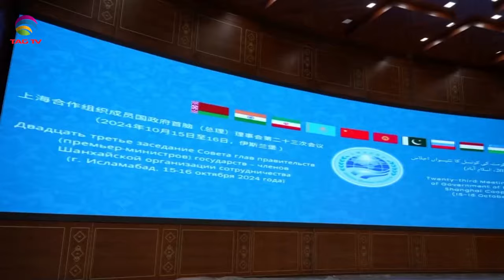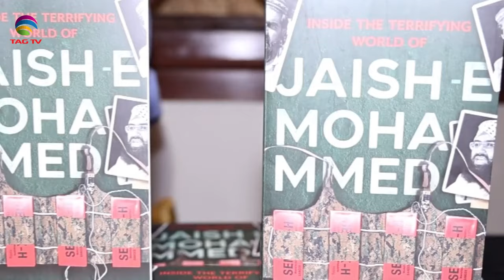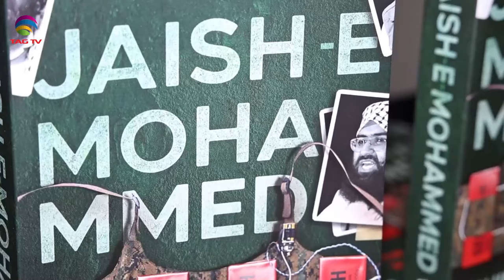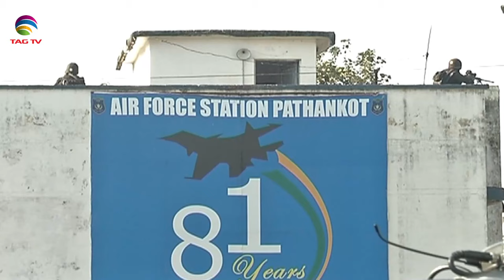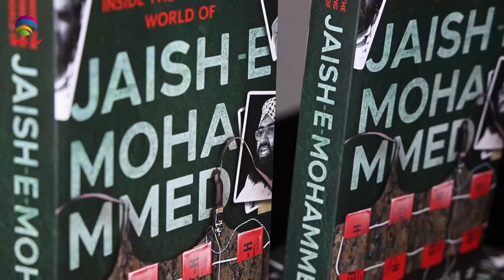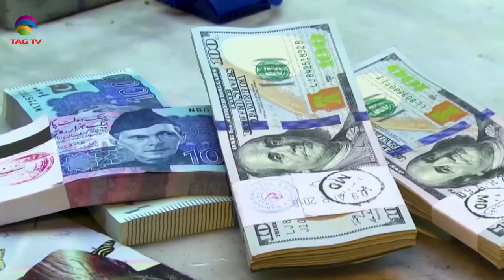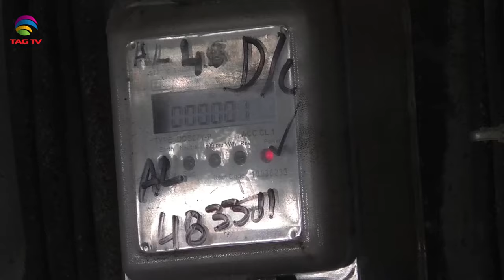NEWS WEEK SOUTH ASIA NEWS MAGAZINE – SUNDAY EDITION –October 20, 2024